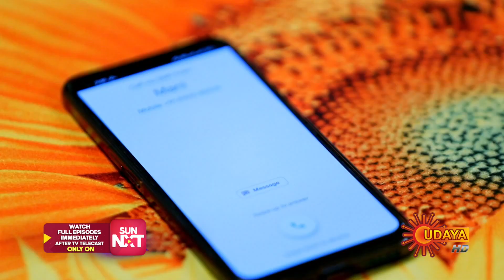Sevanthi - Highlights | Full EP free on SUN NXT |14 Dec 2023 | Udaya TV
Watch the Highlights of popular Kannada Serial Sevanthi that airs on Udaya TV.

  By destiny, Sevanthi gets married to Arjun & becomes a part of her long-lost family without her knowledge. But Anu steals her identity as Chandrakanth’s daughter & deceives the family. Can Sevanthi reclaim her true identity amidst love & betrayal?